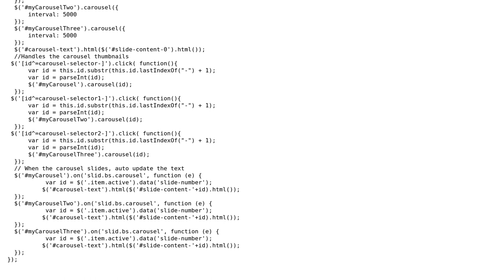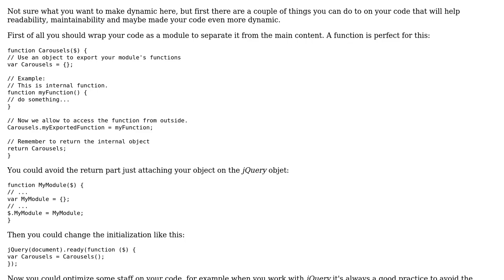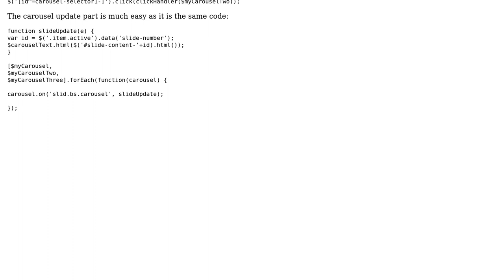Code Review: Grid image banner slider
With thanks & praise to God, and with thanks to the many people who have made this project possible! | Content (except music & images) licensed under CC BY-SA | Music | Images & others | With thanks to user Mario Santini user Bharat Negi and the Stack Exchange Network Trademarks are property of their respective owners. You are responsible for your own actions.